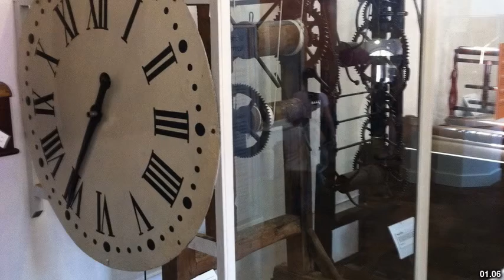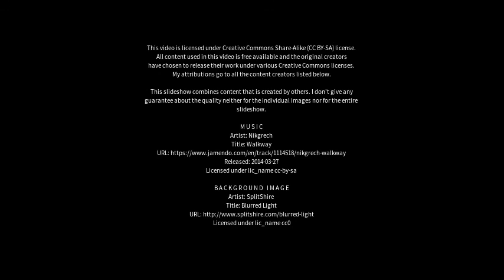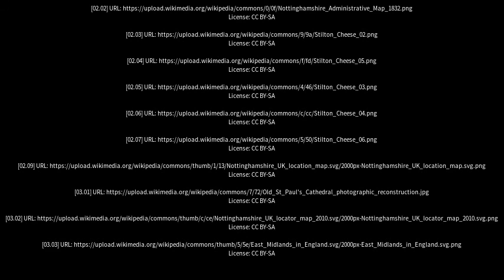Best places to visit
Best places to visit - Cropwell Bishop (United Kingdom) Best places to visit - Slideshows from all over the world - City trips, nature pictures, etc.